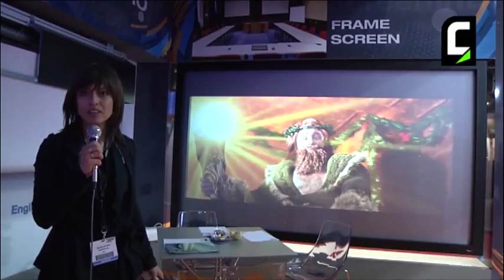ISE 2012 - Intervista a Annalisa Orlando di Screen Int.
Annalisa Orlando, Sales Manager di Screen Int. (Euroscreen Srl), presenta i nuovi schermi di proiezione portati a ISE quest'anno.

ISE 2012 - Interview to Annalisa Orlando of Screen Int.

Annalisa Orlando, Sales Manager of Screen Int. (Euroscreen Srl), show us the new projection screens introduced at ISE this year.